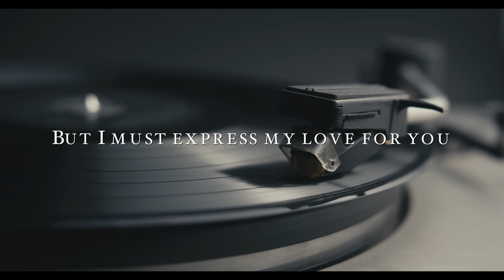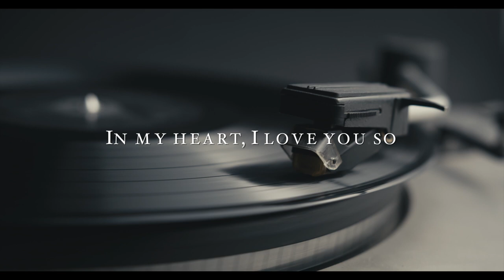"Expressing My Love" (1968) - Country Johnny Mathis (Steel guitar: Lloyd Green)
"Expressing My Love" was written and recorded in 1968 by Country Johnny Mathis at RCA Studio in Nashville. (Steel guitar: Lloyd Green)
The song was never released digitally until 2022.  It was recorded by Bobby Helms ("Jingle Bell Rock" fame) on his 'All New Just For You' Billboard charting album in 1968.

For more information on Country Johnny Mathis and his contributions to Country Music as a songwriter and artist,

Add "Expressing My Love" to your Classic Country Playlist on your favorite streaming service:

Amazon Music

‘Country’ Johnny Mathis, as he was labeled early in his career to distinguish himself from the other emerging singer of the same name, began his career as a recording artist on the StarTalent label in 1949. He would go on to record for a number of record labels during his music career including Chess, Columbia, D Records, Mercury, Decca, United Artists, Little Darlin’, Hilltop and Stonegate. As a part of the duet, Jimmy and Johnny, he scored a Top 5 Billboard Chart hit in 1953 with the song, “If You Don’t Somebody Else Will”, released on Chess Records. In 1955, on the heels of their chart success, Jimmy and Johnny were teamed with Elvis Presley for tour dates as both acts continued their weekend appearances on The Louisiana Hayride. Both Jimmy and Johnny and Elvis received Most Promising nominations in Cashbox Magazine’s Most Promising Artists category for 1954.

Johnny’s highest charting single as a soloist, “Please Talk To My Heart” (Billboard Hot Country Singles Top 15), occurred while recording for United Artists in 1963. (Mathis also recorded several Rockabilly sides for D Records under the name of Les Cole & The Echoes. The most notable being “Bee-Bopping Daddy”.)  Johnny was a regular performer on The Louisiana Hayride during the 50′s, he also performed on the Big D Jamboree, The Grand Ole Opry, The Wilburn Brothers Show and TNN’s Nashville Now  to name a few. Johnny contributed interview segments and his song “Let Me Go Back One More Time” was featured in the 1980′s Louisiana Hayride documentary, Cradle Of The Stars, narrated by Hank Williams Jr.

As a songwriter, ‘Country’ Johnny Mathis had a notable body of songwriting work. 12 Country Music Hall of Fame inductees have recorded his music.  His songs have been on 14 Billboard Charting albums and 10 Billboard charting singles, recorded by artists like George Jones (over 20 cuts), Tammy Wynette, Johnny Paycheck, Charlie Pride, Johnny Horton, Ray Price, Jimmy Dean, George Hamilton IV, Freddy Fender, Melba Montgomery, Webb Pierce, The Whites, Carl Smith, Bobby Helms, Elvis Costello and many, many others.

Mathis has been credited with writing over 500 songs, he landed songs on multiple Billboard Charting Country albums and Gold Records, multiple Billboard Charting Country singles and had a total of 11 Country Music Hall of Fame Inductees record his music. His songs are still be recorded and utilized in albums, film ('Stay Awake', 'Little Brother') documentaries ('Rolling Papers', television (CBS' 'Young Sheldon') and commercials (Michelob ULTRA '19th Hole').